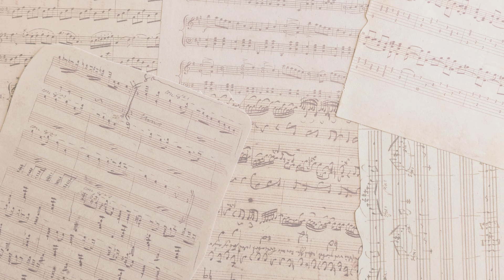Jak gdyby nigdy nic - Ewa Akšamović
Prawa autorskie: Ewa Akšamović.
Piosenek związanych swą tematyką ze Lwowem powstało więcej. Będą nagrywane sukcesywnie, w miarę napływania tak przyziemnej rzeczy jak pieniądze. Jeśli zechcesz, możesz ten proces przyspieszyć :)... Dziękuję z całego serca...